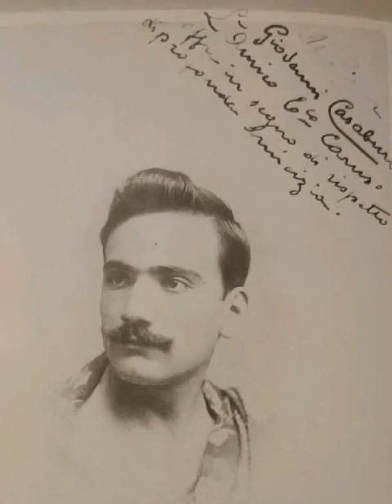Enrico Caruso [1873 - 1921]: «Addio» di Tosti (Camden, NY, 1910; velocità: 75,00)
Enrico Caruso, tenore [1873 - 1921]: «Addio» (F. P. Tosti). Con accompagnamento di orchestra.

* La romanza fu incisa giovedì 29 dicembre 1920. Quel giorno, negli studi della Victor, Caruso registrò inoltre: «Ai nostri monti» e «Mal reggendo all'aspro assalto» (da 𝘐𝘭 𝘛𝘳𝘰𝘷𝘢𝘵𝘰𝘳𝘦) insieme con il mezzosoprano Louise Homer (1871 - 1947); la canzone 𝘊𝘢𝘯𝘵𝘢 𝘱𝘦' 𝘮𝘦 (Bovio- E. De Curtis); «Già i sacerdoti adunansi» e «Misero appieno mi festi», da 𝘈𝘪𝘥𝘢, ancora con la Holmer. *

Nell'immagine, la prima foto professionale di Caruso. Poverissimo, il tenore possedeva una sola camicia che si trovava, in quel momento, in lavanderia. Indossò, dunque, sul collo, un copriletto.

Disco Victor 88220 (Velocità: 75,00).

Registrato a Camden, New York.